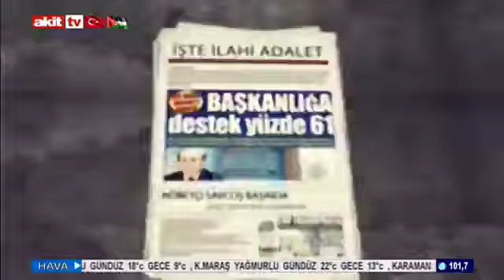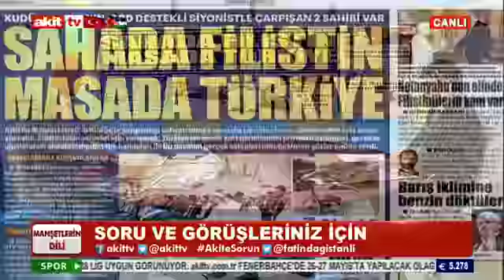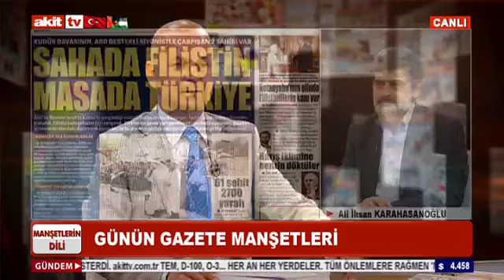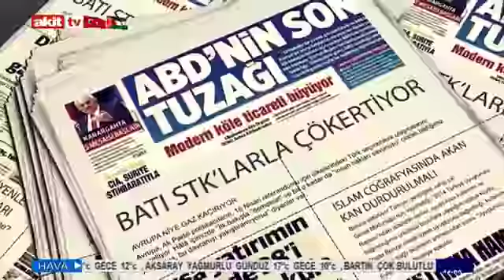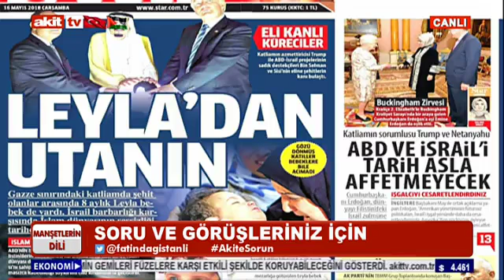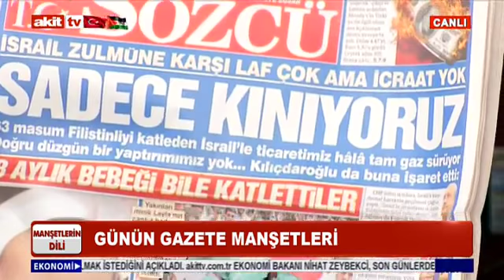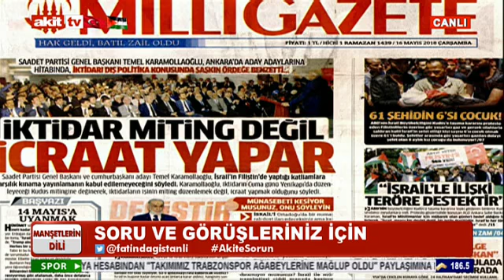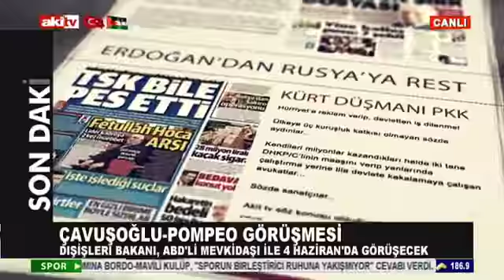Manşetlerin Dili - ABD ve İsrail'i tarih asla affetmeyecek !